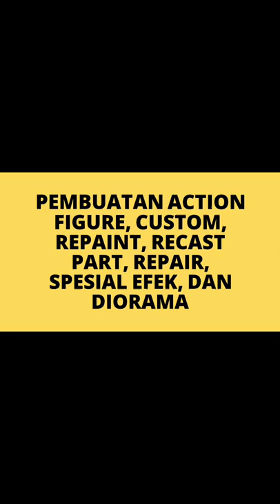ROCKMAN REPAIR SUCCESS !!!! Fall of Hand Joint loose can't lock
This is a repair job of articulated action figure. This Rockman had issue on the arm joint in the elbow that always fall out when trying to bend the hand. After long time trying, and failling, finally the combined technics experiment solve the loose/fall out joint.